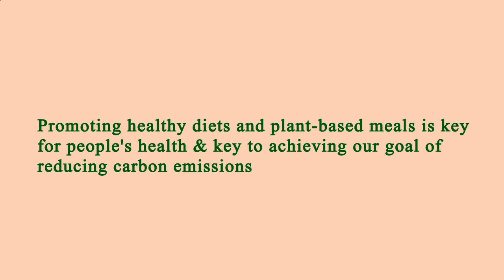Nearest Restaurants From Me - Nearest Restaurant From Me - Manhattan 10007, New York County, NY, US